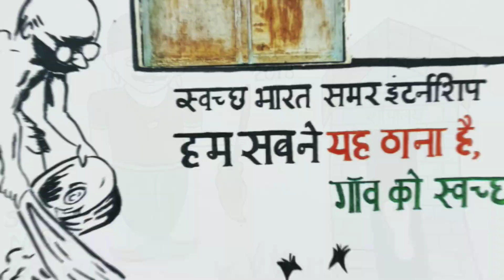Swachh Bharat Summer Internship2018/G.S.Collage Jabalpur/Wall painting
Swachh bharat summer internship under organized by g.s.collage jabalpur Nss unit in  village khiriya simra jabalpur.
Video made for G.S. College Of Commerce And Economic jabalpur,thare hard work of making Swachh Bharat with special diamond work on many.
Direction - Dr. Sunil Kumar Pahwa{Nodal officer and principal of g.s. Collage jabalpur}
Leadership - Dr. Sharad Rajak
Member of SBIS team
Subendu manna
Azad chakravarty
Suyash shrivastava
Noor mohammad
Manish gupta
Amar chakravarty
Saquib ansari
Ankit lakhera
Shahzad
Ashish patel
Vikash Ahirwar
Anurag Yadav
Amit shivhare

SBIS PROGRAM WATCH ON YOUTUBE LINK

Cinematography - Azad chakravarty
Editography - Azad chakravarty